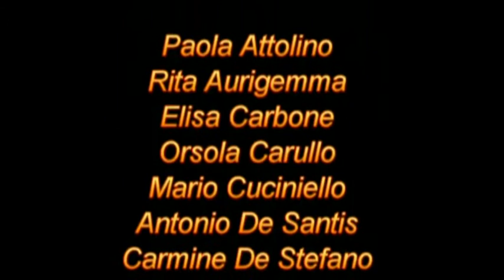Tutto arriva a chi sa aspettare Tragicamente Comici Montefortecomicità 29 06 2012